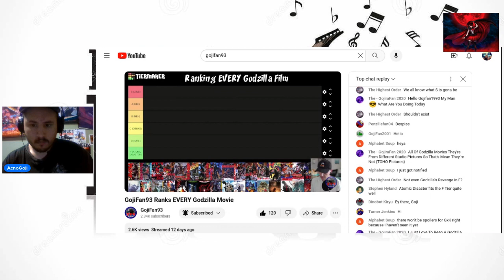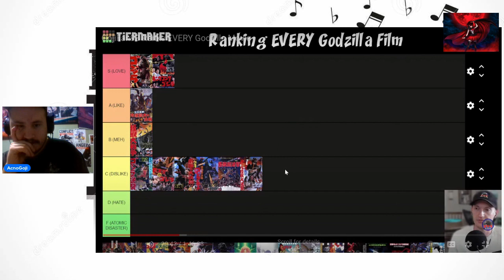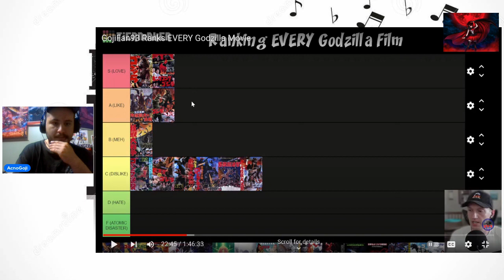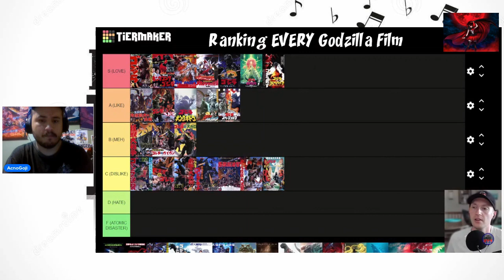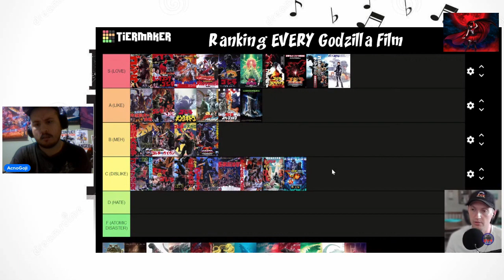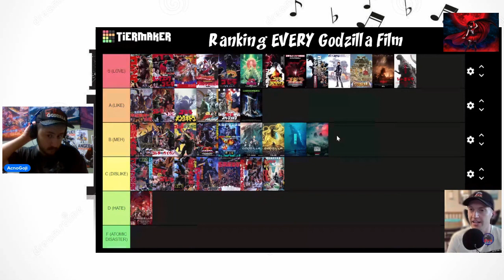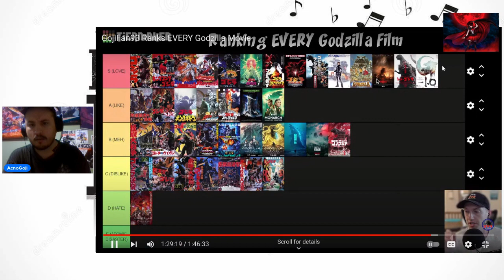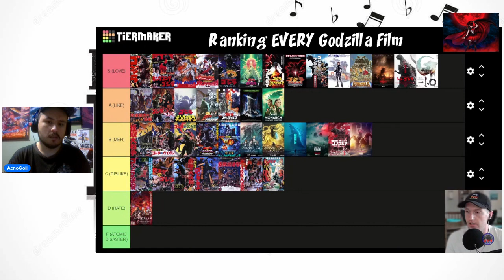Reaction to Gojifan93's Godzilla movie tier list